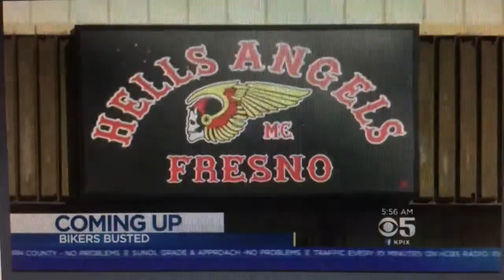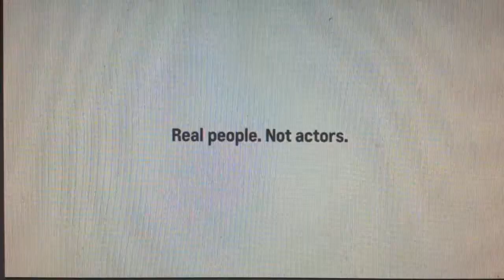KPIX 5 News this Morning at 6am open November 21, 2017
This is the first morning newscast after Dish Network dropped those CBS stations. AT&T DirecTV is the only satellite provider to carry them.
With Kenny Choi and Michelle Griego
Taken on Tuesday, November 21, 2017 on KPIX-TV 5 San Francisco-Oakland-San Jose, California.
Commercials:
- Robins Cloud (northern california wildfire notice)
- Infiniti (start your own legacy winter event)
- Buick (encore black friday event)
- Bay Area Chevrolet Dealers (2017 chevy closeout)
- Bay Area Mercedes-Benz Dealers (winter event)